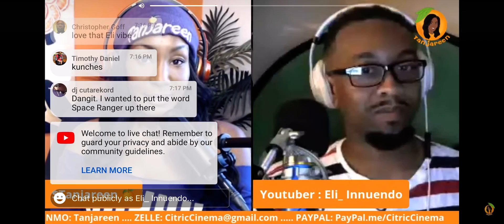We back after being gone for like a month. Let’s go.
Amen. 🙏🏾